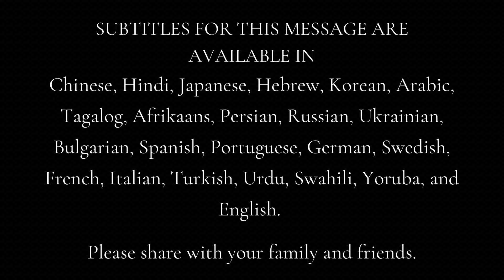Why did God create women part 1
FOR SUBTITLES ON YOUR MOBILE, CLICK ON THE VIDEO, TAP ON THE SETTINGS ICON WHICH IS ON THE RIGHT AND SELECT CAPS AND ENGLISH (UK) or in the other available languages you prefer.

Subtitles for this message are available in 40 languages including Chinese (Simplified +, Taiwan), Japanese, Korean, Arabic, Russian, Spanish, Tagalog, Persian, Hebrew, French, Yoruba, English.

The Groom And The Bride is a charitable global vision with 9 auxiliary divisions commissioned by the Triune God to bring an integrative educational and implementation program to prepare the bride for the return of the groom, and to cater for the spiritual, social & economic welfare of the global church family and its neighbouring communities.